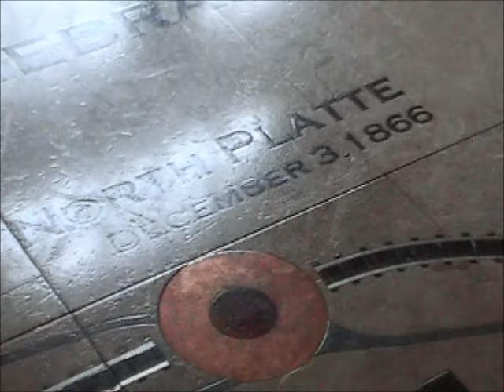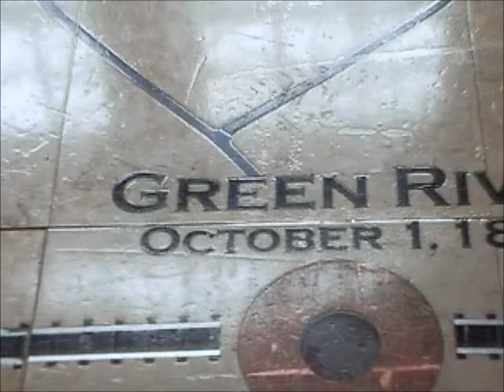EB UPRR Rock Train Moves Thru Cheyenne WY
09/16